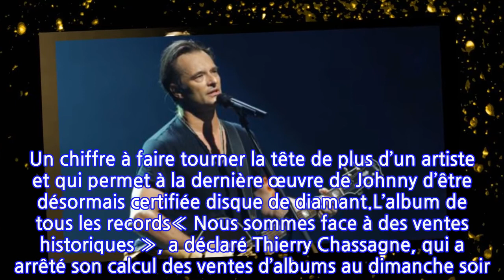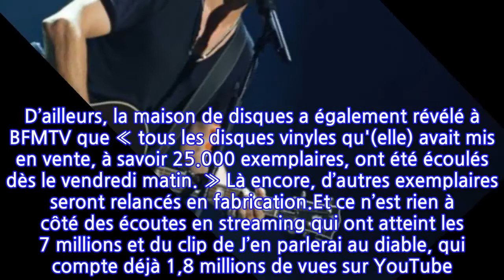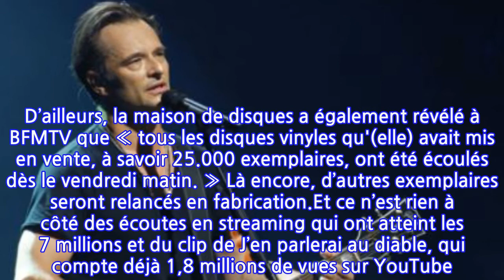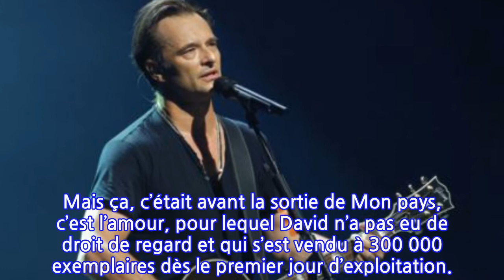Album posthume de Johnny Hallyday : ce qui va fortement agacer David Hallyday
C'est indéniable : l'album posthume de Johnny Hallyday, Mon pays, c'est l'amour, fait un raz-de-marée dans l'industrie du disque. Et un détail devrait même chagriner David Hallyday.On s’attendait à un succès. Mais l’album posthume de Johnny Hallyday va au-delà des espérances de la maison de disques Warner. Bien avant sa sortie ce vendredi 19 octobre, Mon pays, c’est l’amour pouvait déjà être certifié disque de platine grâce aux 100 000 exemplaires disponibles lors des précommandes. Et les 800 000 copies mis en place dans le commerce vont bientôt être écoulées. « On a même été obligés de freiner les magasins », s’était même félicité Thierry Chassagne, le président de la maison de disques Warner, lors de la conférence de lancement de la dernière œuvre du chanteur, le 15 octobre.Dès minuit, certains magasins avaient même ouvert leurs portes pour les fans, qui ont également pu écouter l’album posthume de Johnny Hallyday à la gare Saint-Lazare. Un dispositif XXL qui a prouvé son efficacité. Comme le rapporte BFMTV, en trois jours, Mon pays, c’est l’amour s’est vendu à 631 473 exemplaires. Un chiffre à faire tourner la tête de plus d’un artiste et qui permet à la dernière œuvre de Johnny d’être désormais certifiée disque de diamant.L’album de tous les records« Nous sommes face à des ventes historiques », a déclaré Thierry Chassagne, qui a arrêté son calcul des ventes d’albums au dimanche soir. Johnny Hallyday n’a donc pas fini de vendre ses nouvelles chansons d’outre-tombe surtout que Warner a annoncé la fabrication de disques supplémentaires pour pallier d'éventuelles ruptures de stock dont ont déjà été victimes certains magasins. D’ailleurs, la maison de disques a également révélé à BFMTV que « tous les disques vinyles qu'(elle) avait mis en vente, à savoir 25.000 exemplaires, ont été écoulés dès le vendredi matin. » Là encore, d’autres exemplaires seront relancés en fabrication.Et ce n’est rien à côté des écoutes en streaming qui ont atteint les 7 millions et du clip de J’en parlerai au diable, qui compte déjà 1,8 millions de vues sur YouTube. De quoi faire grincer des dents David Hallyday, qui avait écrit l’album Sang pour sang pour son père en 1999. Il y en a encore quelques jours, l’opus était le plus grand succès de Johnny Hallyday avec 250 000 exemplaires écoulés en 24 heures. Mais ça, c’était avant la sortie de Mon pays, c’est l’amour, pour lequel David n’a pas eu de droit de regard et qui s’est vendu à 300 000 exemplaires dès le premier jour d’exploitation.